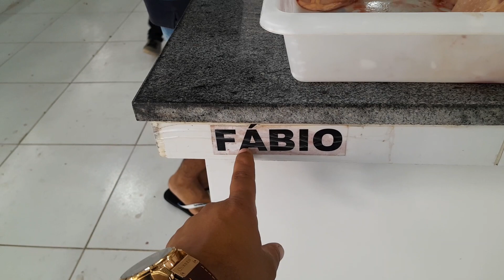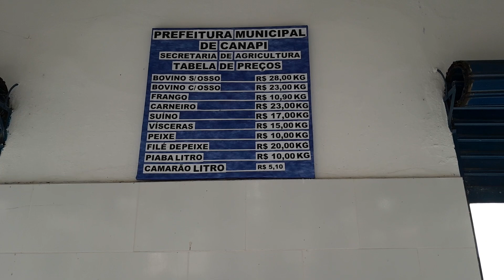canapi AL mercado público de carne boi frango peixe sardinha tripa coro suíno camarão 🦐